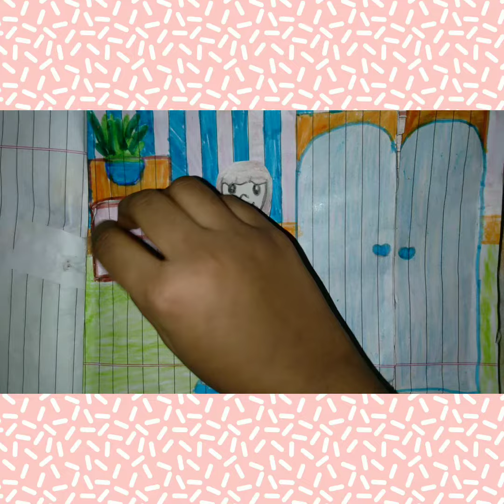PAPER DOLL HOUSE 🏡